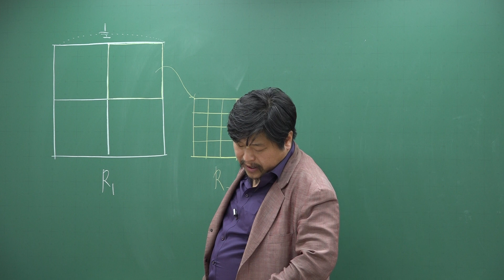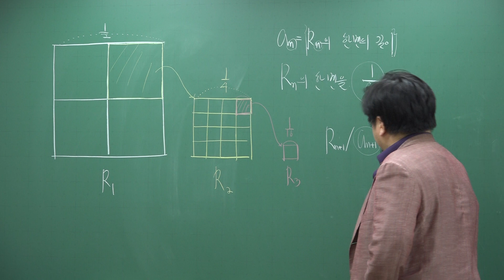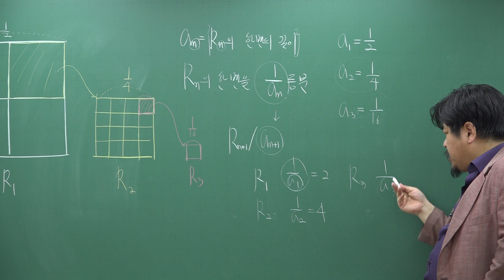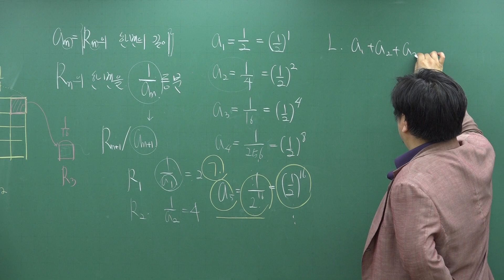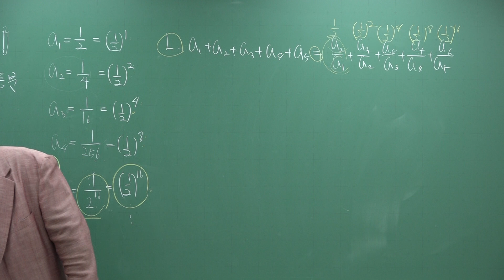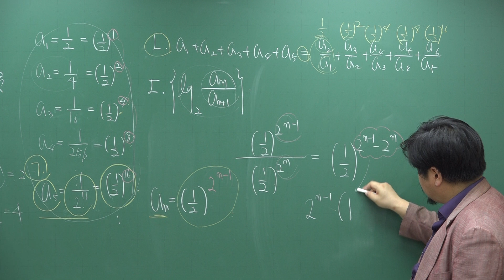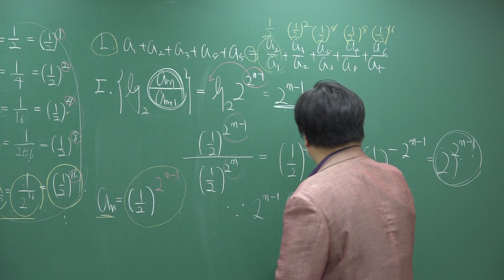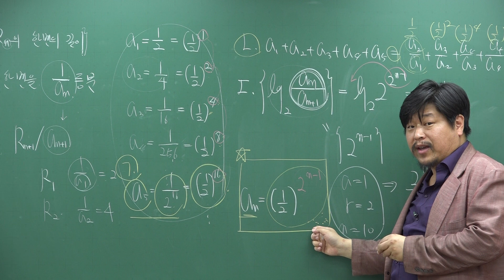[쎈 수학1 08 등차수열과 등비수열] C995